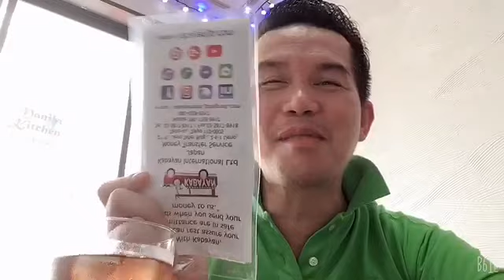P600. ($16) EAT ALL YOU CAN FILIPINO FOOD IN JAPAN. 🇯🇵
P600. ($60.) Eat All You Can ( Tabehodai) Filipino Food in Japan